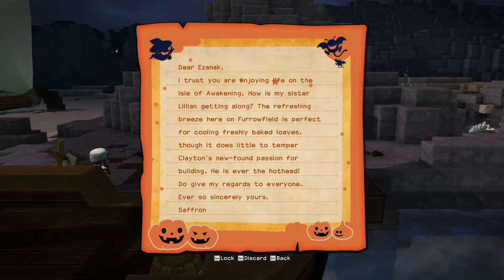Dragon Quest Builders 2 - 05 Isle of Awakening Part 2 - Green Gardens River & Meadows